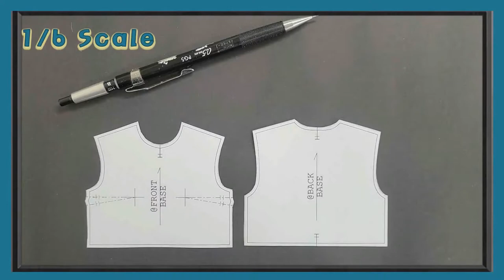길(상의)원형 1/6 scale 로 축소해서 basic body 만들기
✅1/6 스케일 바디.종이로 만들어 봤는데. 귀엽네요🤭🤭😁
✅1/6 scale body. I made it out of paper. It's cute.